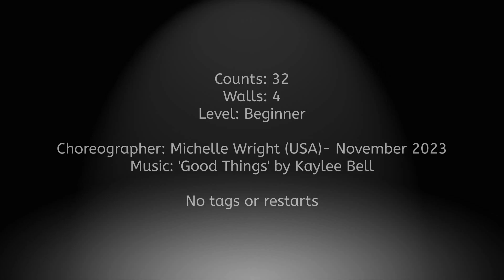Linedance- Good Things Happen (Demo)